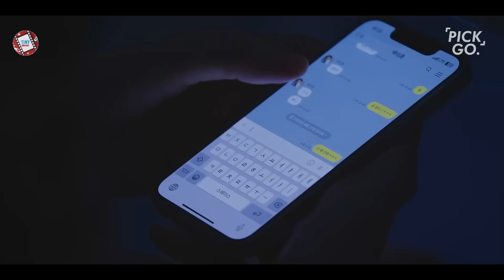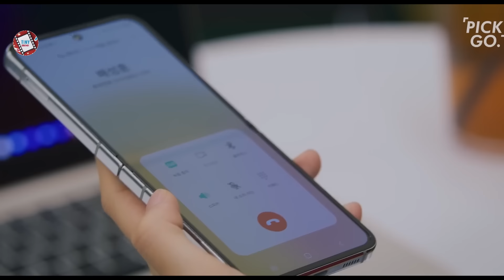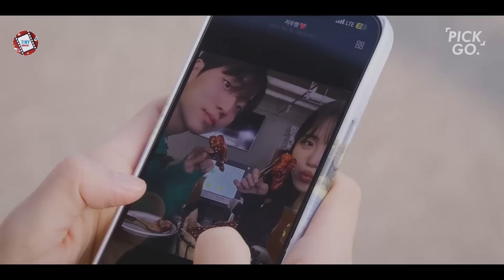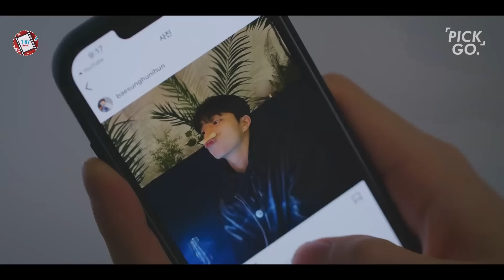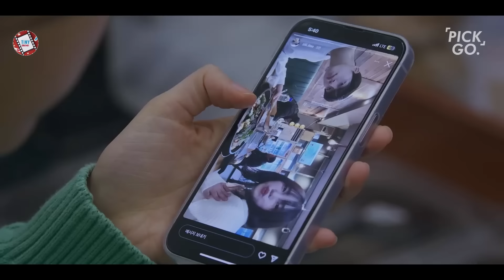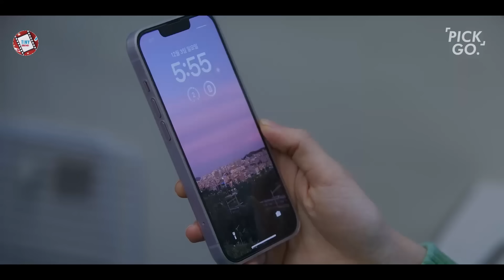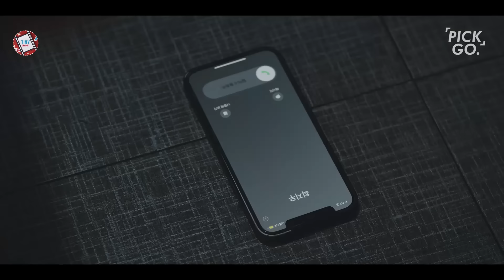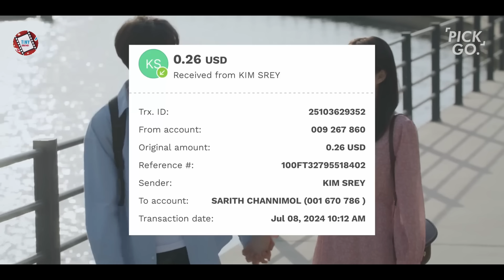Crushខ្ញុំជាមនុស្សអ៊ីនត្រូវើត | Movie review | សម្រាយរឿង